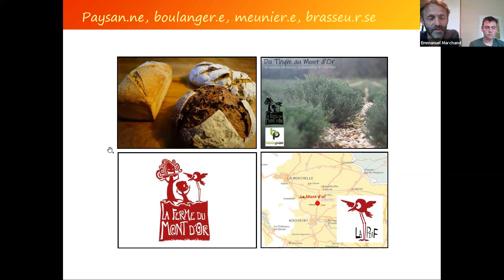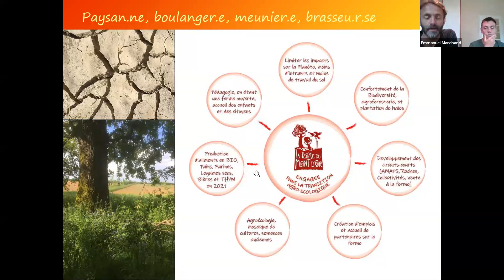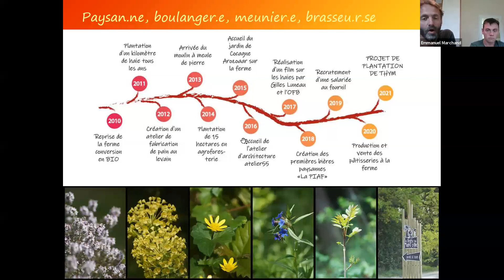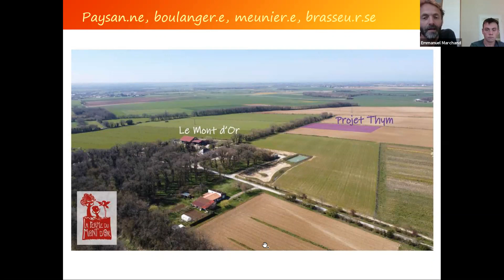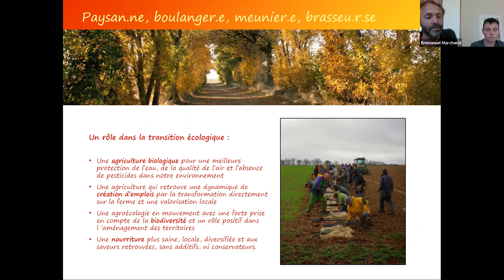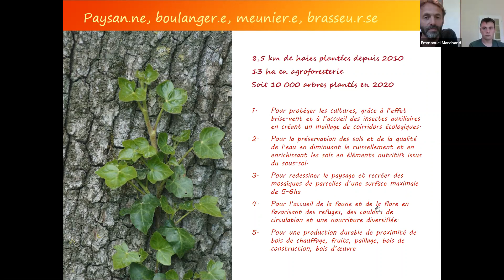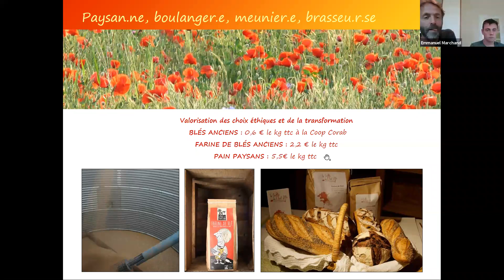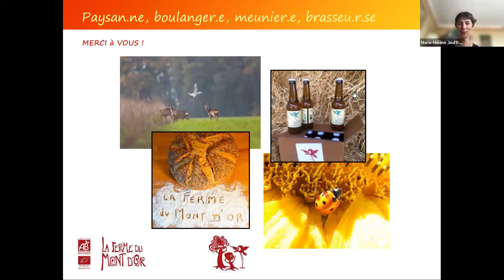La Ferme du mont d’or : un outil pour bâtir un projet solidaire et prônant le respect de la nature.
La ferme du Mont d'or, composée de trois personnes, est juchée sur un coteau boisé à l'entrée du village du Thou située en Charente-Maritime.
Installé depuis 2010, Emmanuel Marchand nous raconte comment la reprise de la ferme familiale fut l’opportunité de bâtir un projet solidaire et respectueux de la nature. Favoriser la diversité cultivée, la transformation sur place, la culture de variétés population et l’agroécologie sont au cœur de son projet, et le changement de pratiques est piloté par des objectifs de résultats à atteindre.
Fortement impacté par la météo de plus en plus instable, il nous présente son nouveau projet de diversification, le Thym !